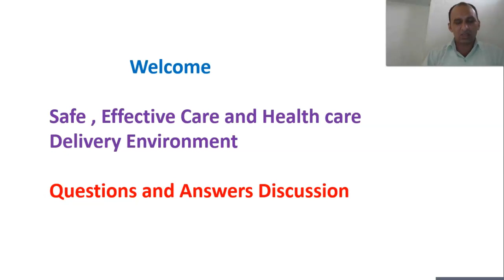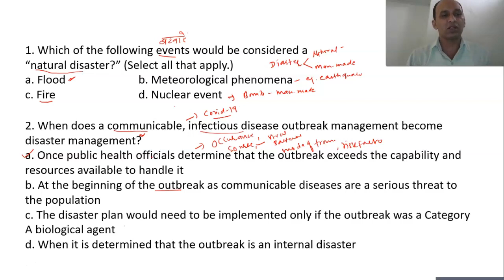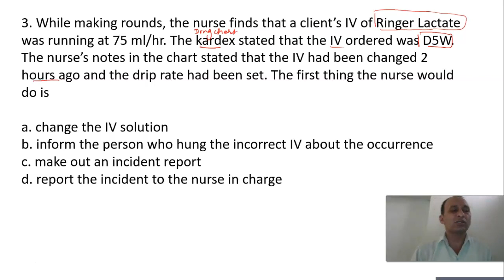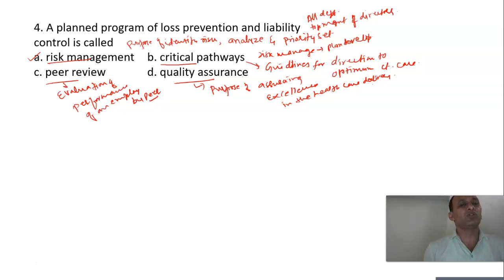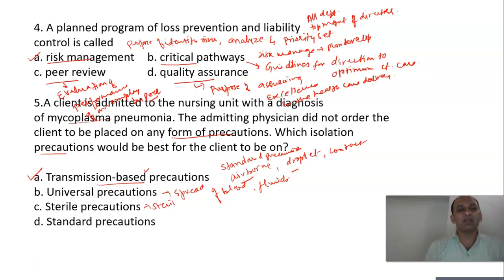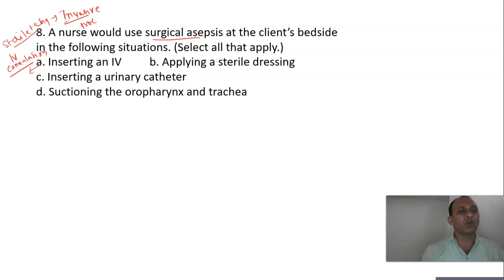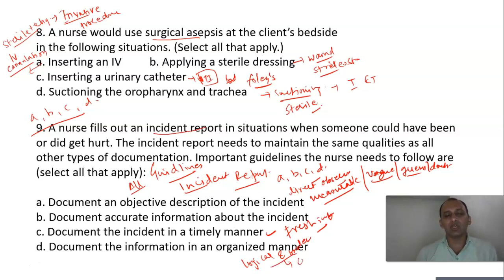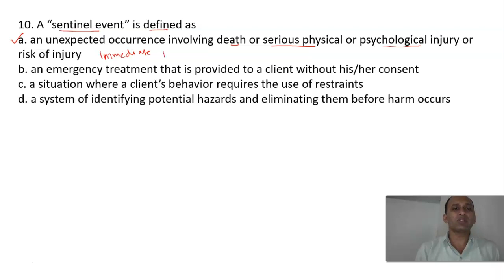Safe and Effective Care Nclex Questions || Safe and Effective Care Nursing Fundamental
Safe and Effective Care Nclex Questions-In the NCLEX questions section on safe and effective care environment , you'll encounter a number of topics about how to keep patients safe and healthy.

 Safe And Effective Care Environment nclex questions  Part 1 includes multiple choice questions and answers discussion with rationale. These nclex questions are very helpful for those candidates who are preparing for nursing competition examinations.

Is your knowledge about the foundation of nursing well and sound? These questions-answers  will improve your ability to handle different nursing procedures  and other concepts covered by Fundamentals of Nursing. Topics or concepts included in this exam are: Safe and Effective Care Nclex questions about Fundamentals of Nursing.

nclex questions on safe and effective care environment - nclex test taking strategies by nicenursingacademy discusses about how to give safe and effective care to patients in a safe environment.Safe and Effective Care Nursing Fundamental topic covers about how to give safe and effective care in a health care setting.